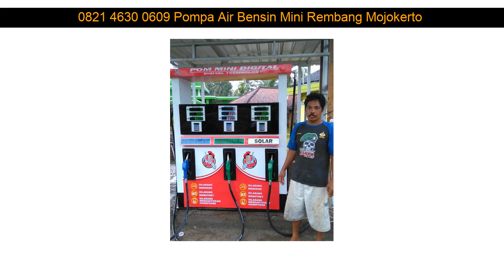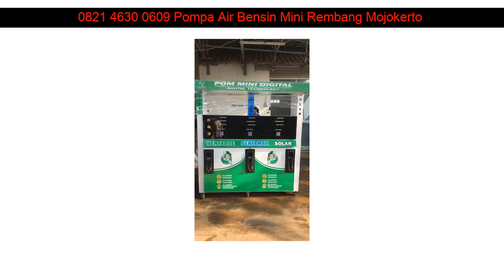0821 4630 0609 Pompa Air Bensin Mini Rembang Malang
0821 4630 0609 Pompa Air Bensin Mini Rembang Ngawen

Beberapa fasilitas Distributorpertamini.com yang akan kami berikan kepada anda :

✅ Professional
✅ Praktis
✅ Terpercaya
✅ Gratis Biaya Pemasangan
✅ Gratis Pengiriman
✅ Design Stiker